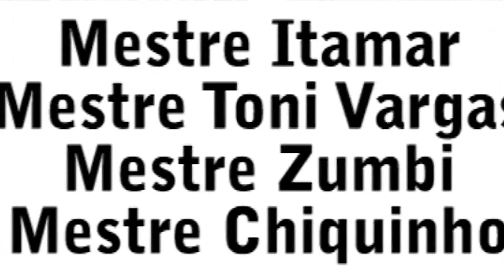2º Terreiro Da Senzala, part 2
Stockholm 2014
Org: Contra Mestre Kiura